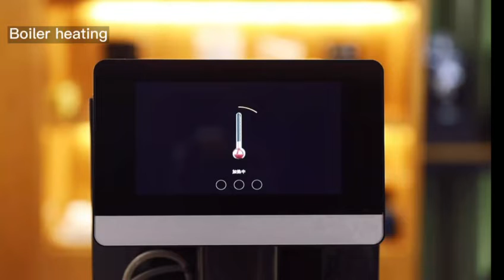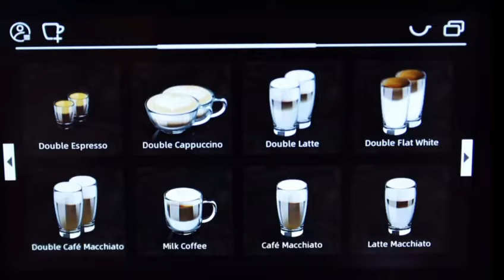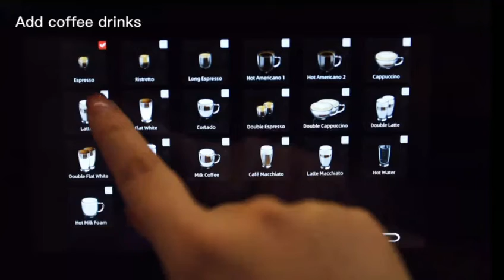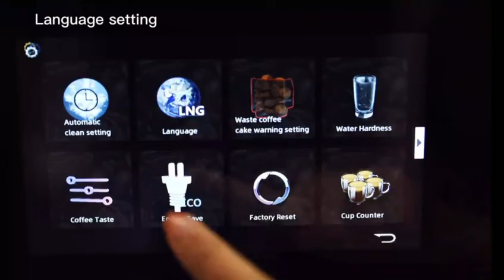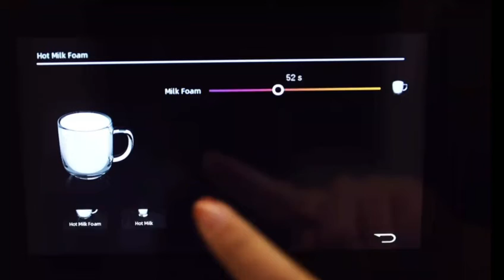Fully automatic coffee machine